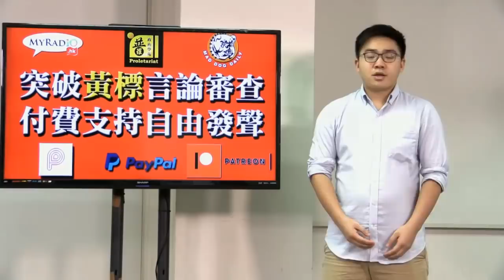天假以年 毓民要見證香港的重建 黃毓民 毓民踩場 200720 ep1210 p1 of 5 MyRadio